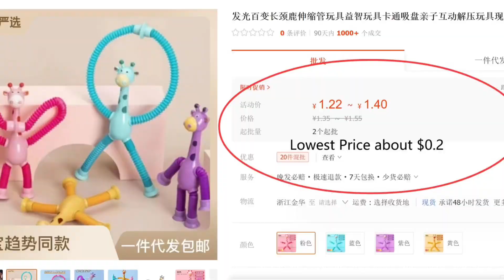Helped client sold 20,000 pcs toys within 3 months